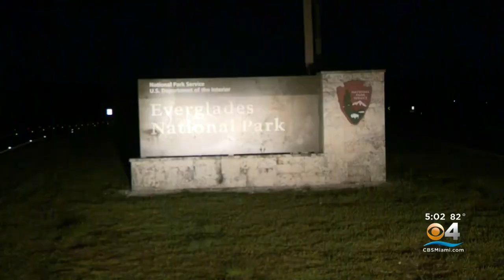Man Arrested After Shooting At Rangers In Everglades National Park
A US Southern District of Florida spokesperson has identified the man as Drew Curtis Sike.